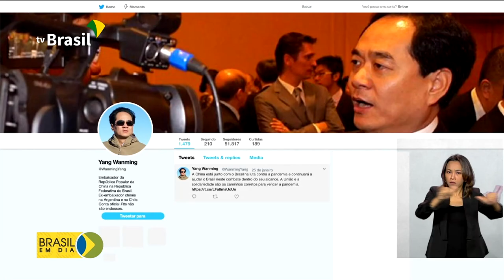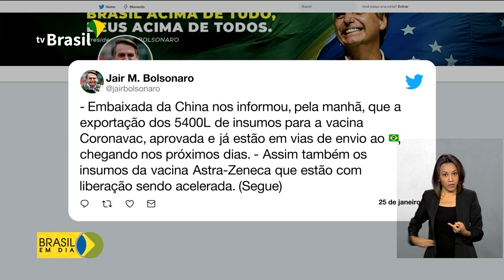Brasil e China acertam envio de insumos para fabricação da CoronaVac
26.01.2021 - O governo brasileiro confirmou com a China o envio de insumos para que o Instituto Butantan possa produzir a vacina CoronaVac aqui no Brasil.